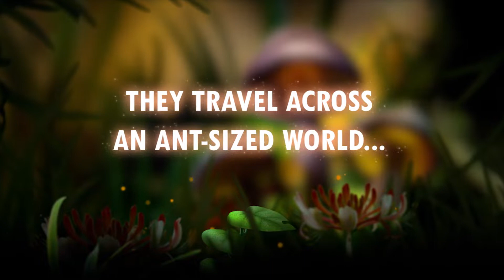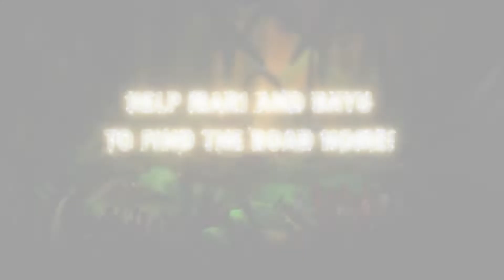MARI AND BAYU - THE ROAD HOME | GAMEPLAY TRAILER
Go on a grand voyage in this co-op platform-adventure game. Play as Mari the ant and Bayu the firefly to solve puzzles, surf the wind on a feather or even ride a friendly grasshopper!